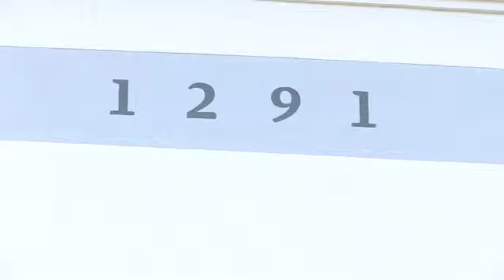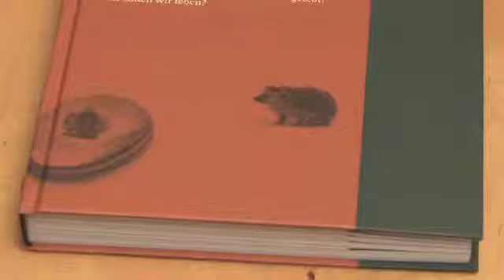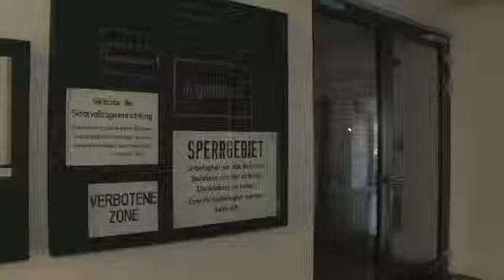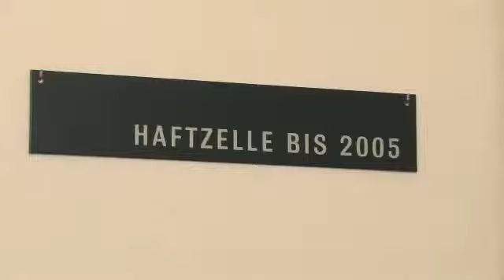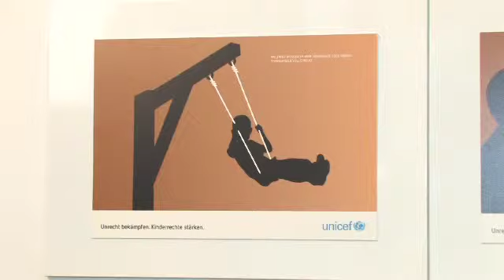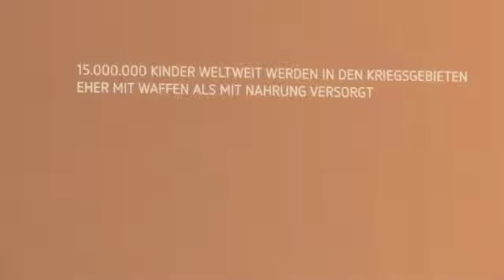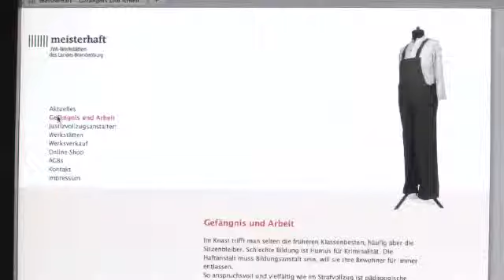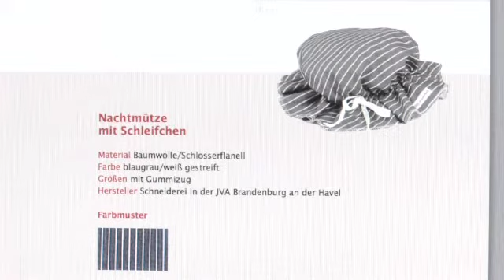Designpreis Brandenburg 2010 Kommunikationsdesign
Trailer zum Designpreis Brandenburg 2010  in der Kategorie Kommunikationsdesign